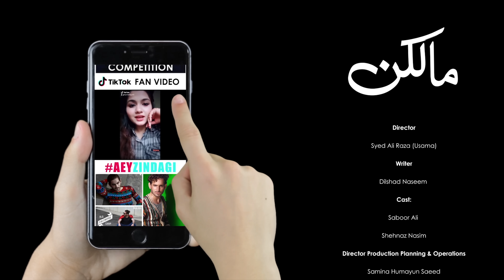Saboor Aly for the First Time | Malkin | A Story of Desires | Aey Zindagi Series | C1 Shorts | CS1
A Dot Republic Media Presentation
Produced By: Samina Humayun Saeed & Sana Shahnawaz
Executive Producer: Muhammad Adnan Butt
Directed By: Syed Ali Raza (Usama)
Writer: Dilshad Naseem
Cast